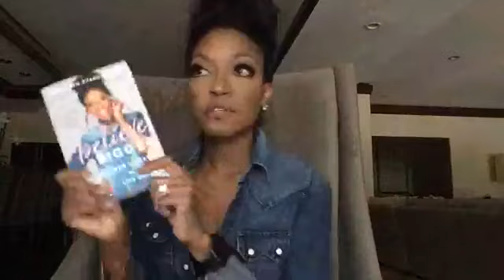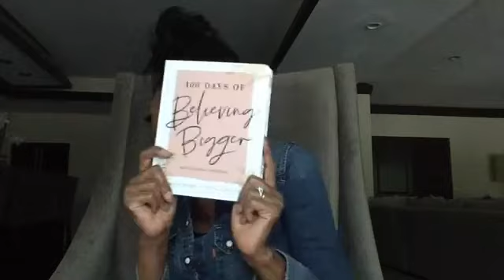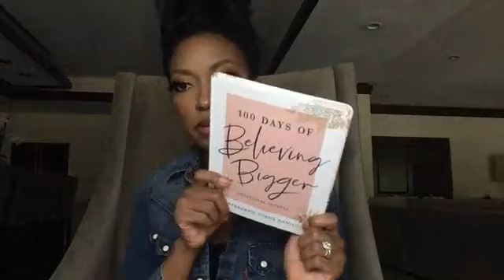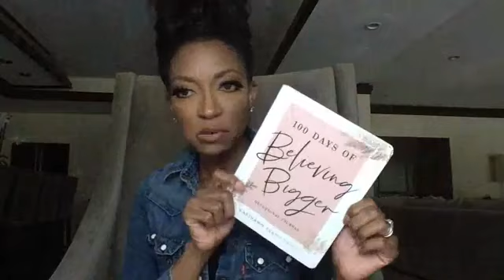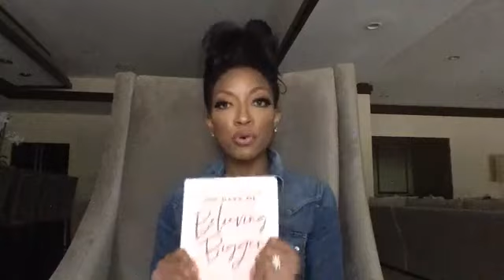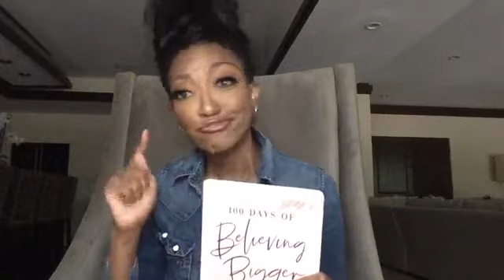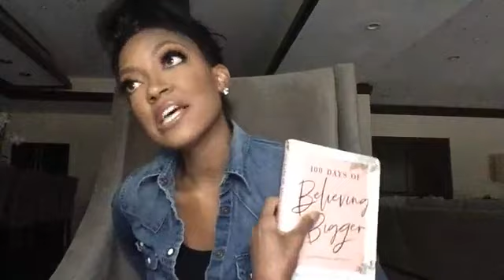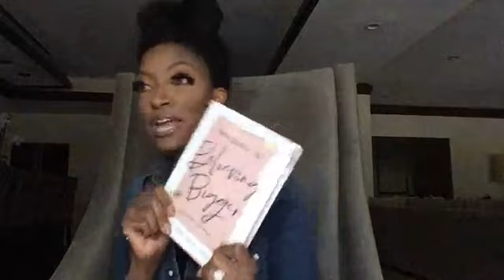100 Days of Believing Bigger: Devotional + Journal with Marshawn Evans Daniels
Reinvention Strategist - Marshawn Evans Daniels shares what it takes to Believe Bigger.  How to embrace disruption and the power of journaling.